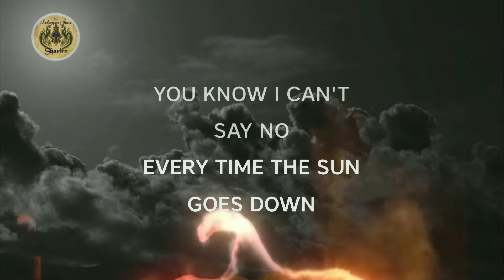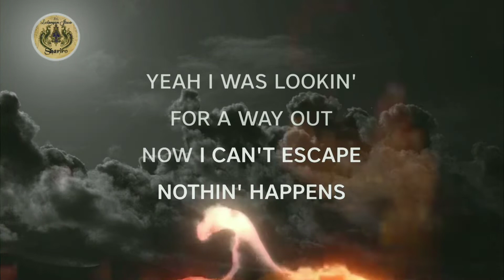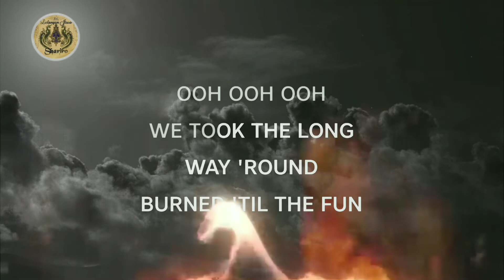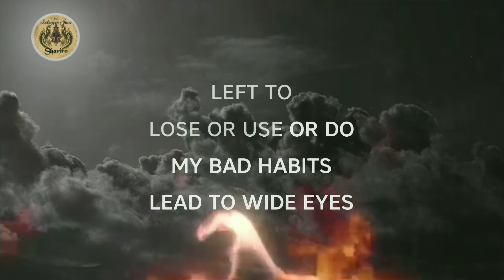Ed Sheeran ~ Bad Habits || Karaoke Version